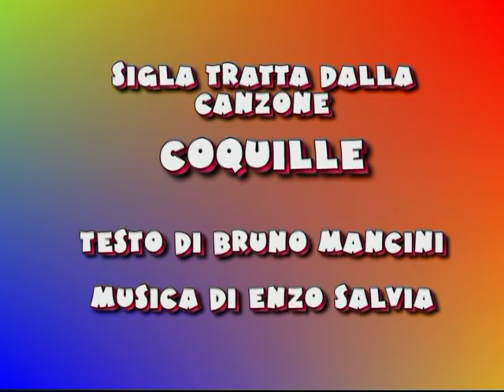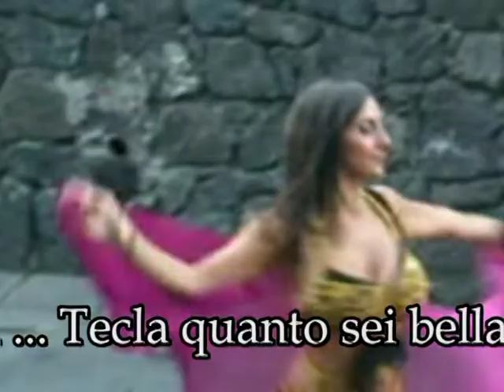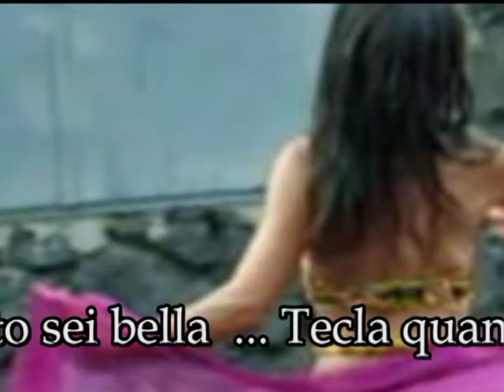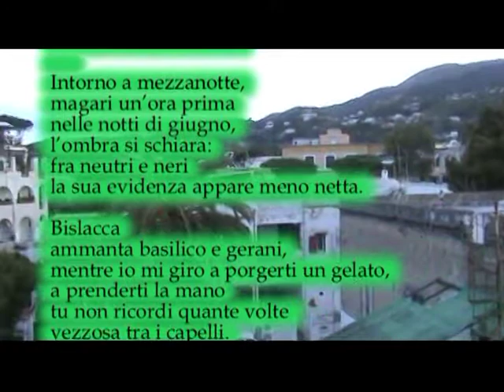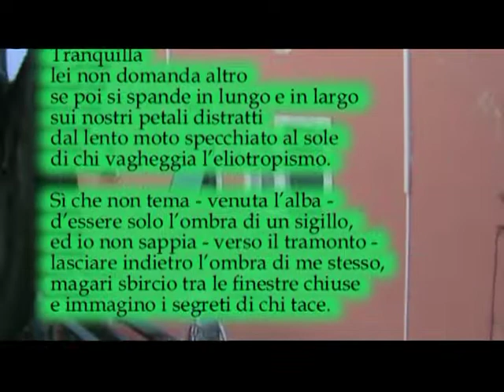Maggio dei libri 5 maggio 2022